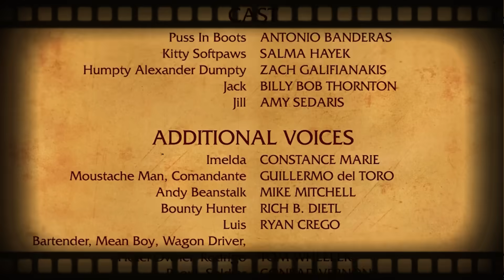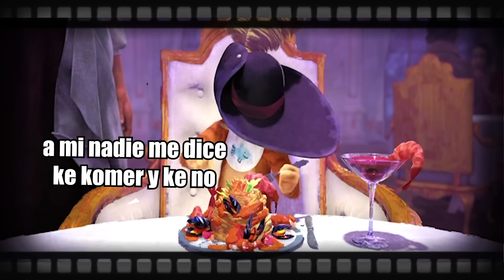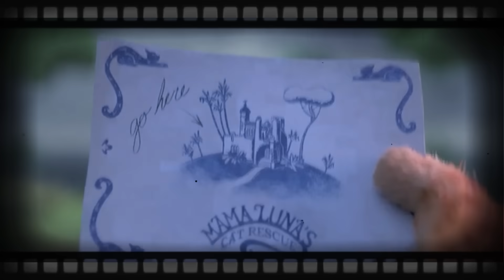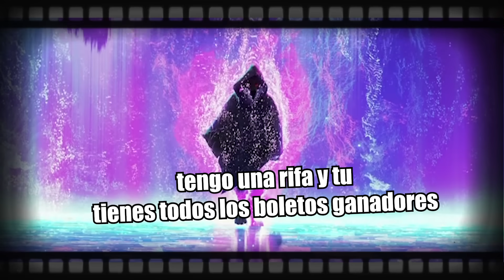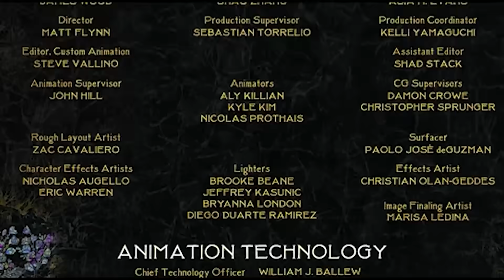El Gato Con Botas : La Saga en 1 Video